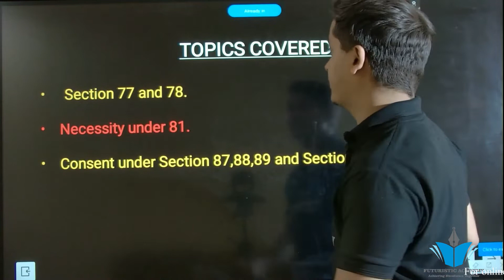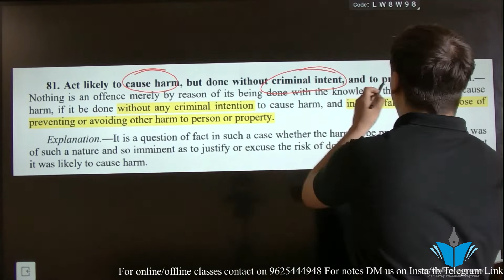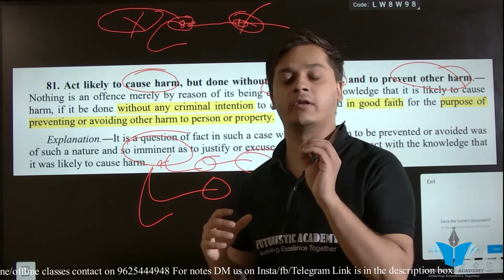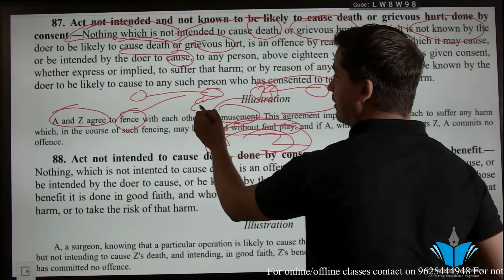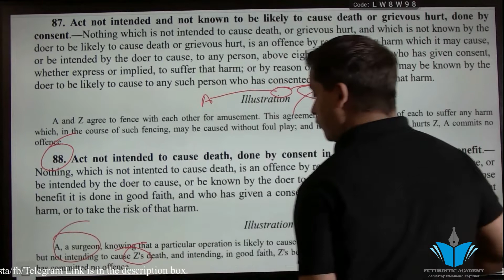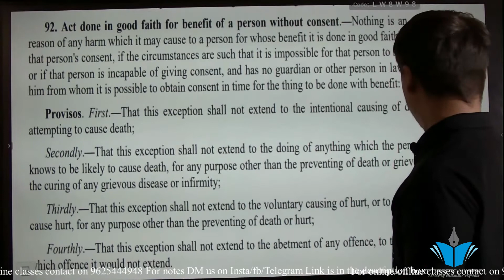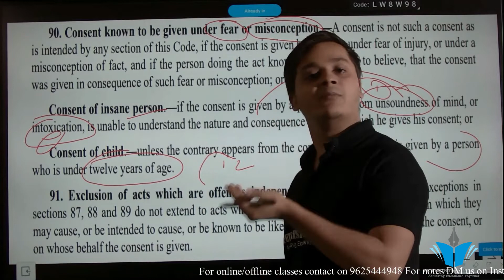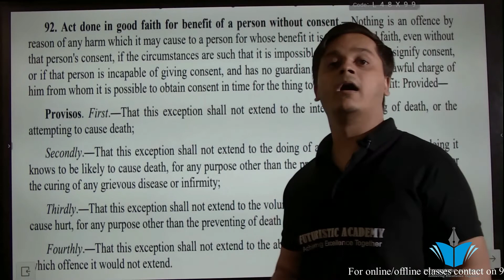General Exceptions-2 | Section 77, 78, 80, 81, 87, 88, 89, 90, 91 and 92 under IPC 1860 Criminal Law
Hello viewers
This video is the lecture 15 of IPC (Indian Penal Code). In this video, the following topics have been covered:

A. Section 77, 78, 80, 81, 87, 88, 89, 90, 91 and 92 under IPC 1860
For the notes of the topics done in this video will be provided on Instagram. The link is given below:

For online/offline/doubt sessions contact on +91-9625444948

Lots of Love.
Advocate Dishank
(Faculty)
Futuristic Academy